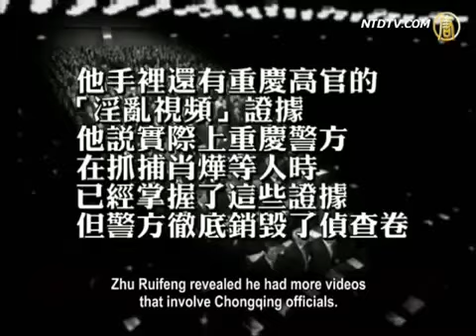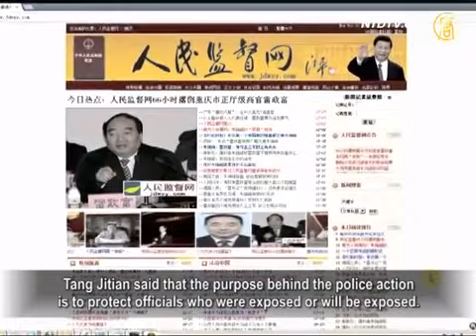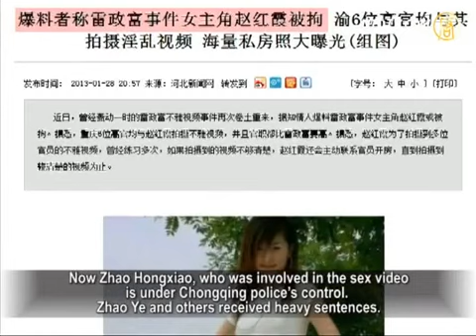Higher Ranking Officials Involved in Sex Video Scandal Still to be Revealed